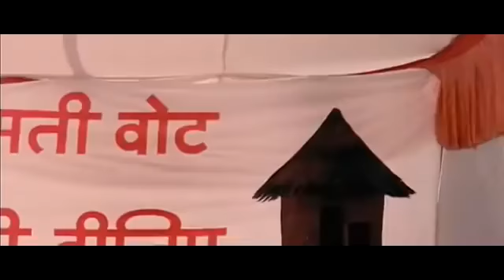SHARAABI (1984) Amithav bachchan, jaya prada